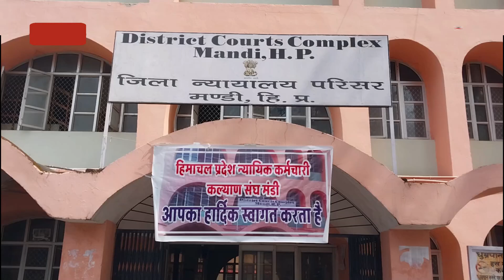हिमाचल प्रदेश ज्यूडिशियल इंप्लाइज वेलफेयर एसोसिएशन की एक दिवसीय बैठक आयोजित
न्यायालय परिसरों में खाली पड़े स्टेनो और कलर्क के पदों को जल्द से जल्द भरने की उठाई मांग